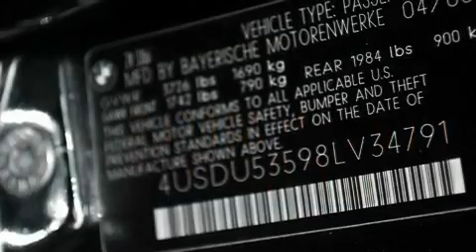Certified 2008 BMW Z4 Los Angeles CA 90036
We've been honored to serve the Los Angeles CA area , we promise that your experience at our dealership will exceed your expectations !

 Year : 2008

 Make : BMW

 Model : Z4

 Engine : 3.0L I-6 cyl

 Trans . : Manual

 Exterior : Black

 Miles : 12,336

 Interior : Black

 8825 Wilshire Boulevard

 Pre-Owned 2008 BMW Z4 Los Angeles CA